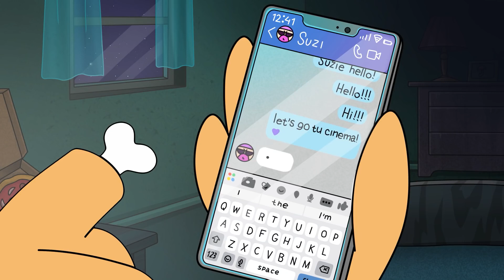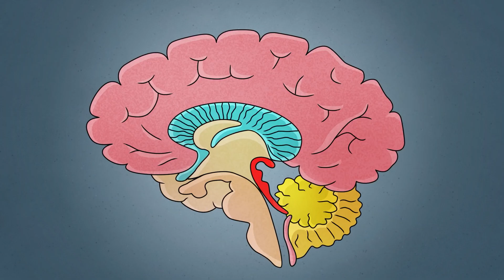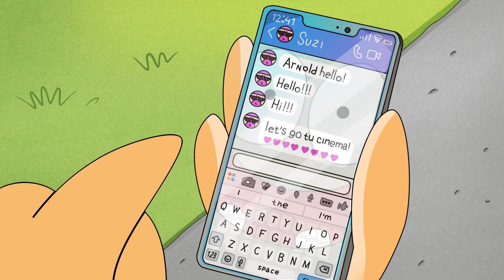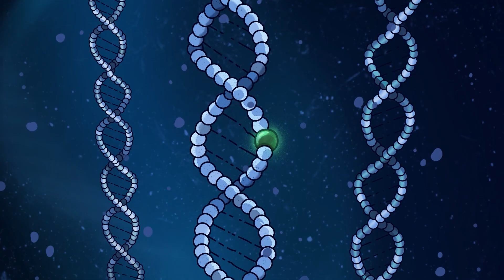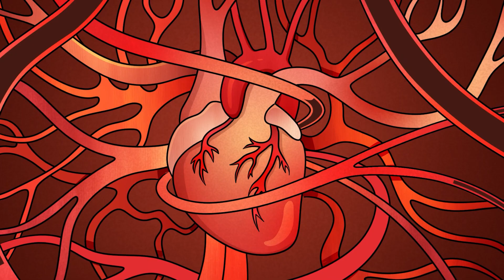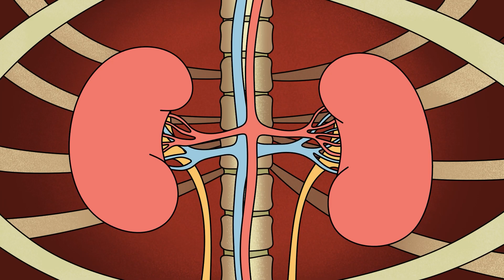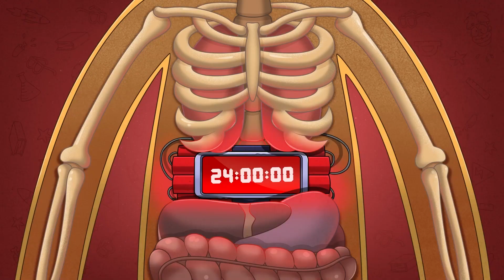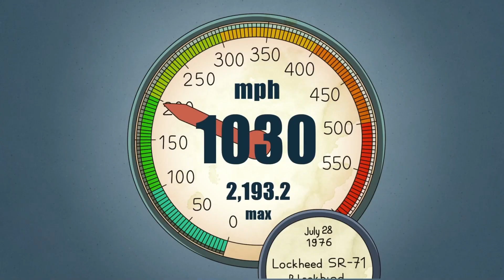Uitdagingen voor de Geestelijke Gezondheid! Innerlijke Strijd Ontdekken!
Wat Als Ik De Moeilijkste Fysieke Experimenten Onderga? ?list=PLVgzD6lEo0XcQnjBrG36jGKcT1gDxj8bO